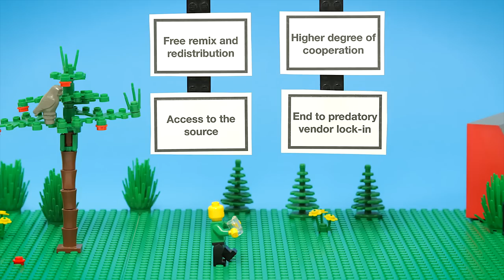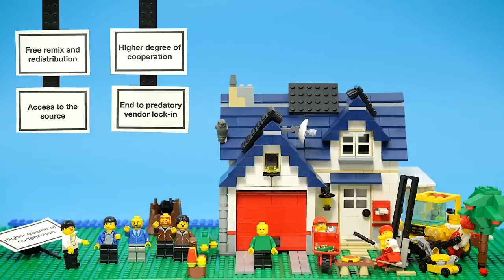Hvad er open source? Forklaret i LEGO®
Har du nogensinde undret dig over hvad open source / åben kildekode er?

Vi har lavet denne stop motion video i et forsøg på at forklare det til enhver. Blot for at hjælpe med at udbrede det positive budskab i det åbne paradigme.

Selve videoen er åben, hvilket gør det muligt for enhver at bruge, ændre og dele den. Så det må du meget gerne gøre!

Vi har lavet denne video for at forklare idéen ved open source. Vi ønskede at gøre det let forståeligt - selv for folk uden tidlige kendskab til open source og free software. Historie er dog aldrig så simpel. Vi opfordrer derfor enhver til at finde mere information om historien og udviklingen af begrebet, open source.

Besøg for mere information om hvordan du kan benytte open source i din organisation. Besøg hvis du ønsker at lære mere om produktionen af stop motion videoen.